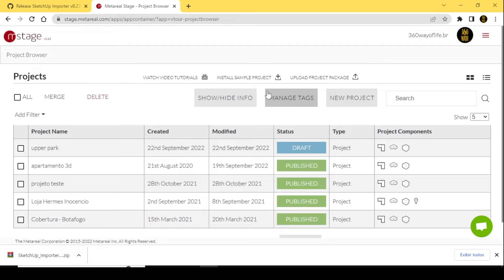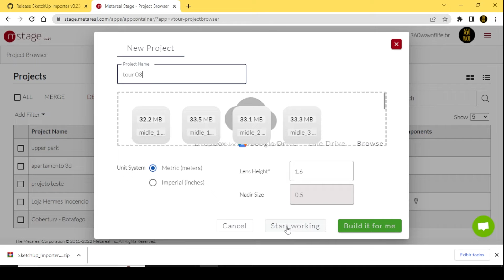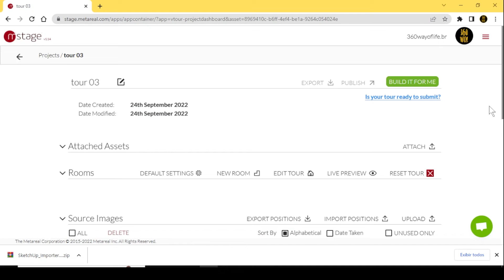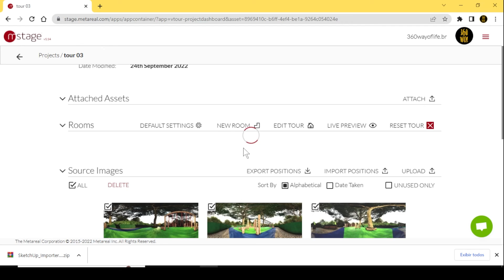TUTORIAL - Como começar um tour virtual? Metareal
Atualização sobre a interface da plataforma de criação de tour virtual em 3D.